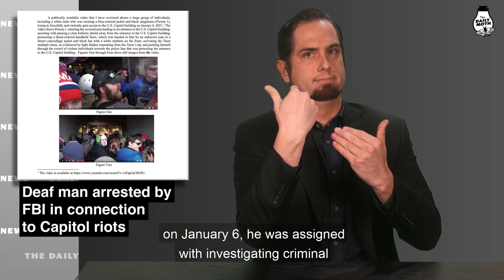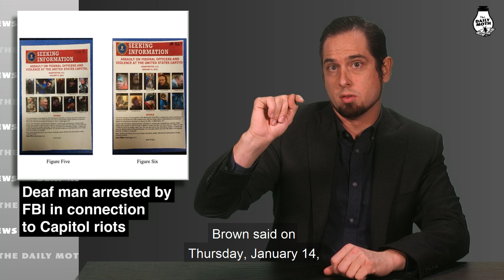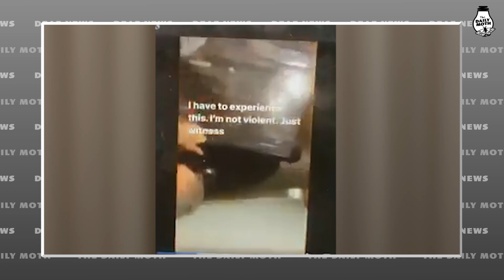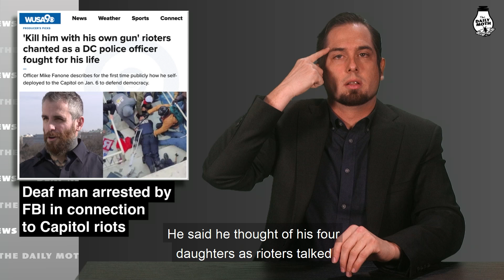Deaf man arrested by FBI in connection to Capitol riots